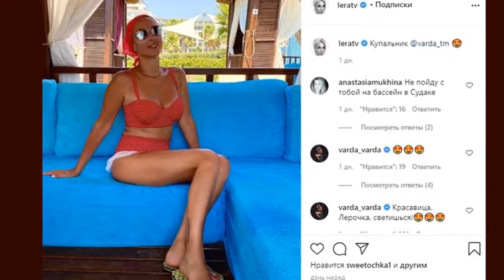Кудрявцева поделилась снимком в купальнике без ретуши